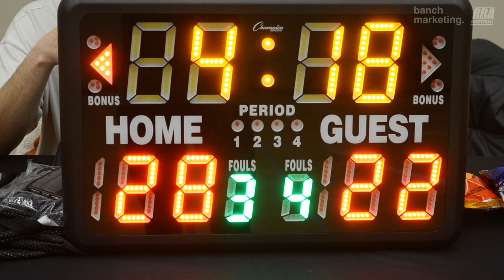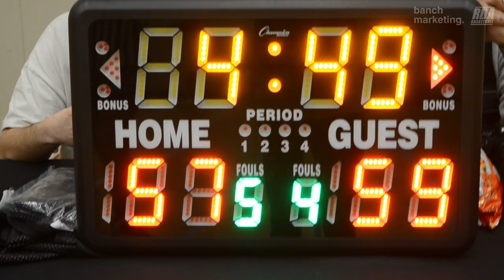2024 Burnaby Winter Comp - Yolks vs Burna Boys - Roundball BC Mens Basketball League